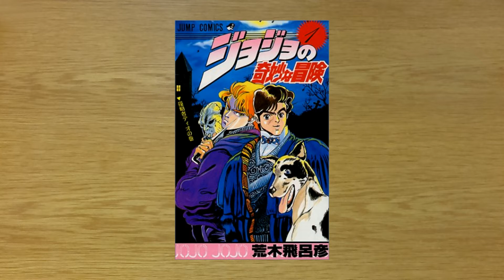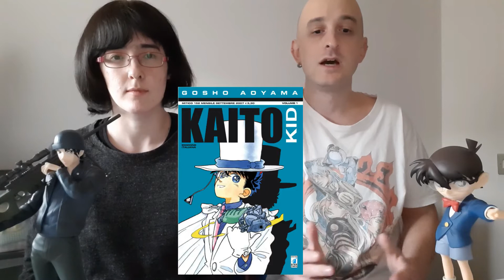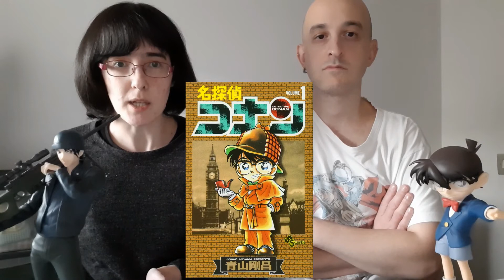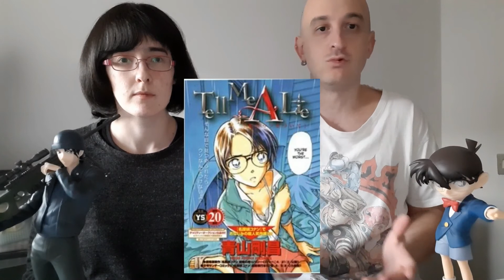Gosho Aoyama: l'autore di Detective Conan 名探偵コナンの漫画家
Nuovo appuntamento con la nuova rubrica dedicata ai mangaka giapponesi, fateci sapere nel sondaggio nelle community del canale, a quale autore dedicare il prossimo video:
1-Yuki Tabata (Black Clover);
2-Haruichi Furudate (Haikyuu!!);
3-Wataru Yoshizumi (Marmalade Boy)

Ringrazio Laura per avermi aiutato nel video.